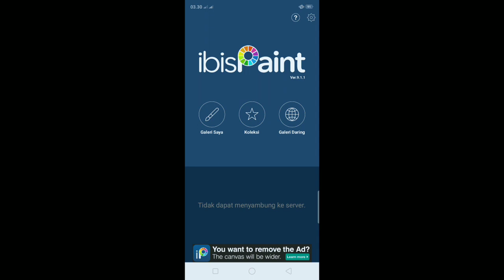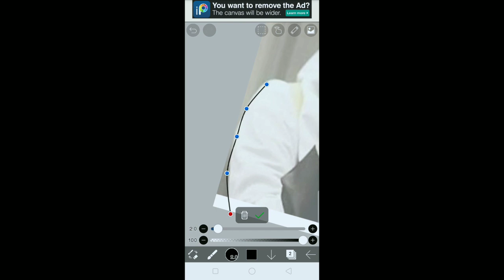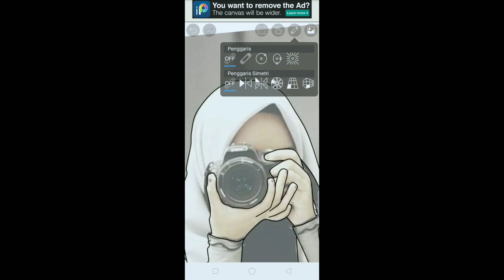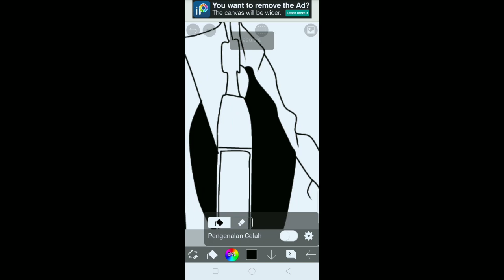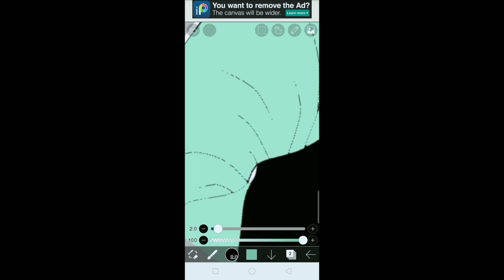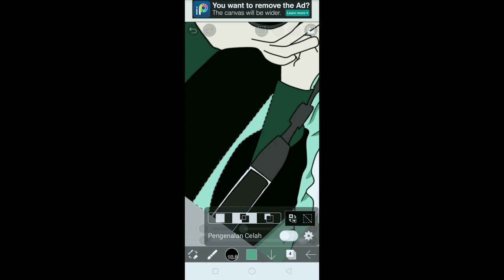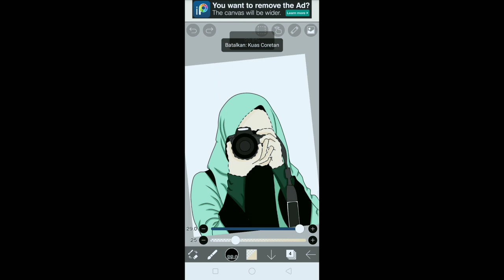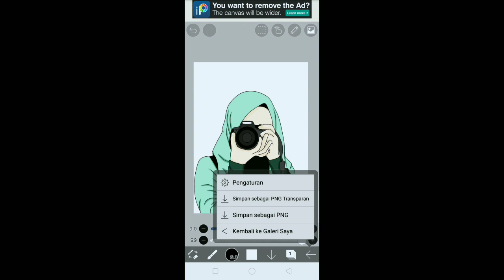Menggambar anime muslimah bercadar, Tutorial menggambar dengan Ibis paint x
🎨 artmedia 🎨

🎨 Menggambar akhwat bercadar, tutorial menggambar dengan Ibis paint, tutorial menggambar akhwat bercadar dengan hp, menggambar muslimah bercadar, cara menggambar muslimah bercadar, cara mudah menggambar muslimah bercadar

tutorial menggambar muslimah bercadar
tutorial menggambar akhwat bercadar
tutorial menggambar muslimah bercadar dengan android
menggambar muslimah bercadar dengan hp
tutorial menggambar muslimah bercadar dengan ibis paint x
cara mudah menggambar akhwat
cara mudah menggambar muslimah bercadar
akhwat bercadar
muslimah bercadar
akhwat akhir zaman
muslimah indonesia

🎨 Salam ukhuwah shobat artmedia 😀